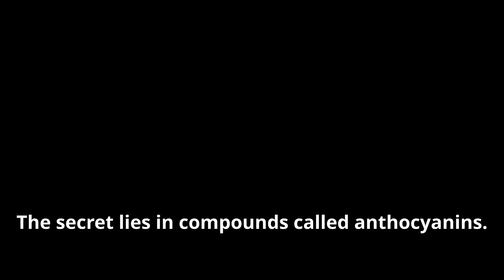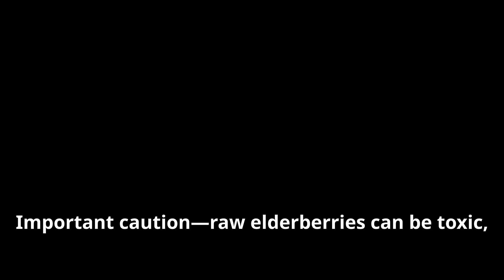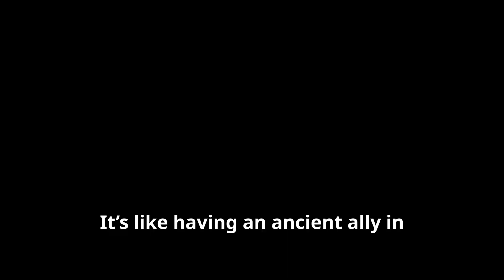Elderberry Ancient Remedy Meets Modern Science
Is elderberry really as powerful as people claim — or is it just hype? In this short evidence-based video, we break down the science behind Sambucus nigra and its active compounds. Discover how elderberries interact with the immune system, what the studies say, and how it’s traditionally used — all in under 2 minutes.

References:
1. Tiralongo, E., et al. (2009). "Elderberry in the treatment of influenza: A systematic review." Journal of Alternative and Complementary Medicine, 15(2), 107-113.
o This review explores elderberry's role in reducing the duration and severity of flu symptoms and supports its use in viral infections.
2. Zakay-Rones, Z., et al. (2004). "Elderberry extract treatment of influenza A and B infections: A randomized study." Journal of International Medical Research, 32(2), 132-140.
o A randomized study showing that elderberry extract significantly reduces the duration of flu symptoms and provides antiviral effects against influenza.
3. Larsen, L. A., et al. (2018). "The effects of elderberry (Sambucus nigra L.) on immune function." Journal of Medicinal Food, 21(1), 24-30.
o This study highlights the immune-boosting properties of elderberry, particularly its effect on cytokine production and immune system enhancement.
4. Vladeva, S., et al. (2011). "Anti-inflammatory properties of elderberry extracts." Journal of Ethnopharmacology, 138(1), 257-263.
o Research showing that elderberry extracts help to reduce inflammation and support immune system functions.
5. Krawitz, C., et al. (2016). "Elderberry extract enhances immune response." Evidence-Based Complementary and Alternative Medicine, 2016, Article 7460532.
o This study discusses how elderberry extract enhances the body's immune response and its ability to fight viral infections.